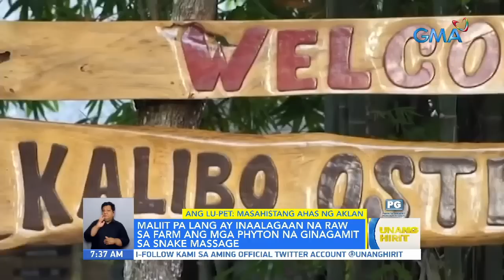Masahistang ahas ng Aklan! | Unang Hirit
Aired (May 26, 2022): Kaya mo bang humawak ng ahas? Eh kung magpahawak sa ahas? Ngayong umaga, kinilala ng UH Barkada ang mga masahistang ahas ng Aklan! Panoorin ang video!